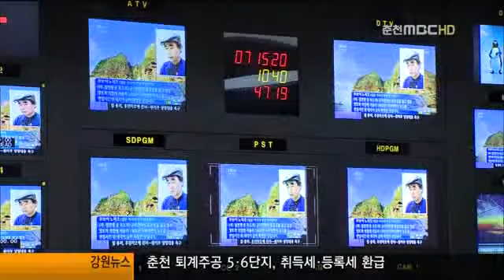방통위 종합국감..'지역방송 자율성' 강조(R) 2012-1024-5